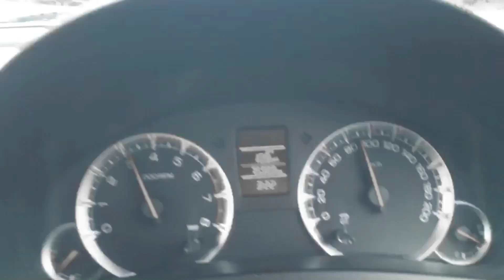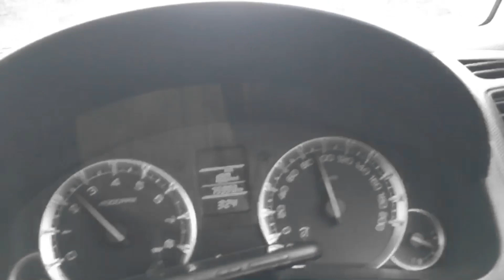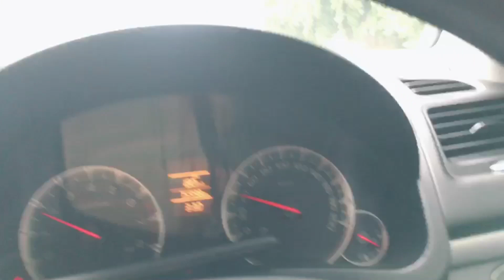ขับเกียร์ออโต้ง่ายๆ มือใหม่หัดขับ